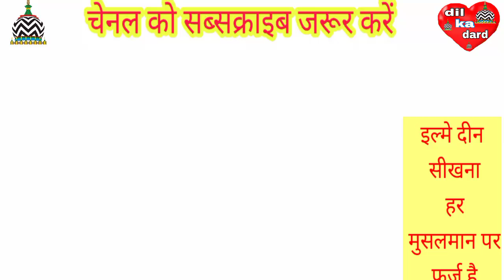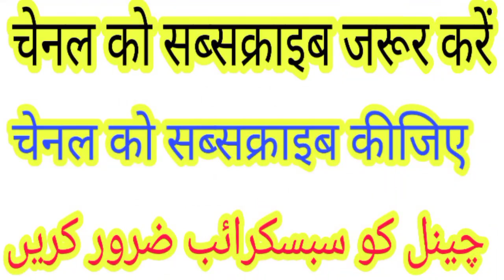तरबूज (कलिंगर) खाने वालों सुनो इस वीडियो को (हुजूर ने कभी तरबूज खाया?) naseem akhtar moradabadi